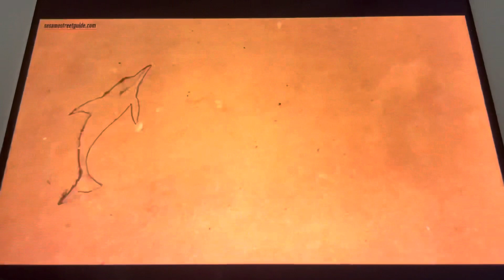Sesame Street: D For Dolphin And Dive